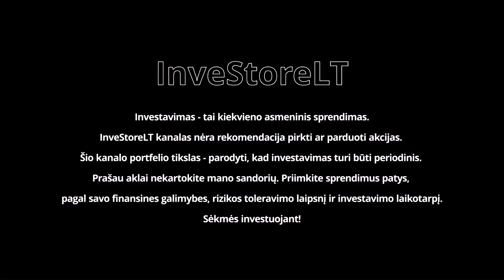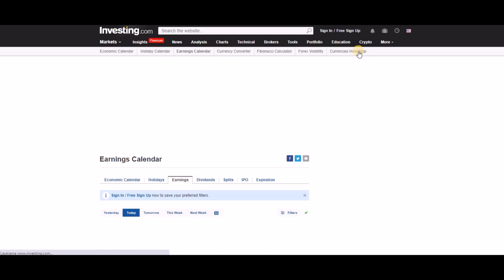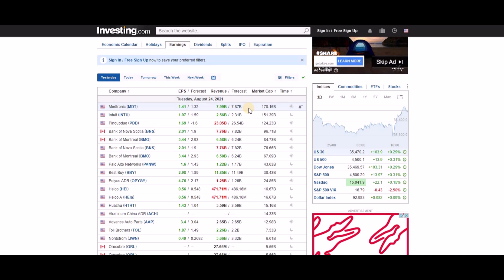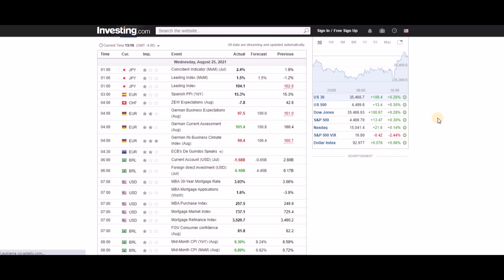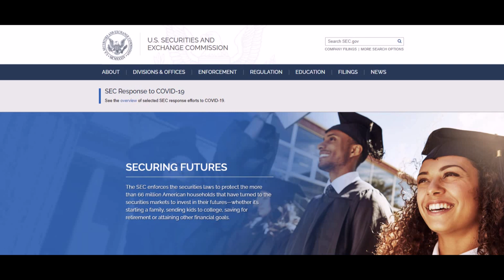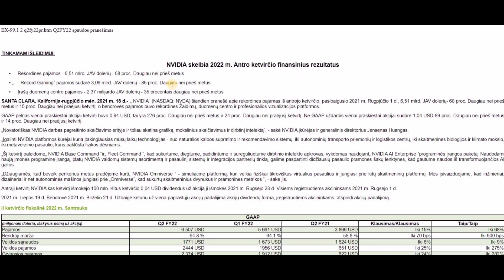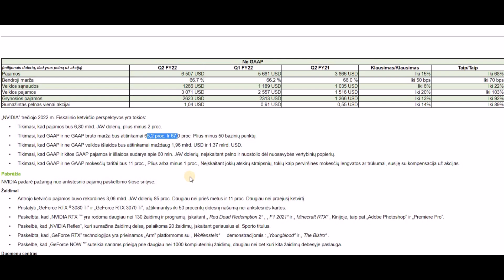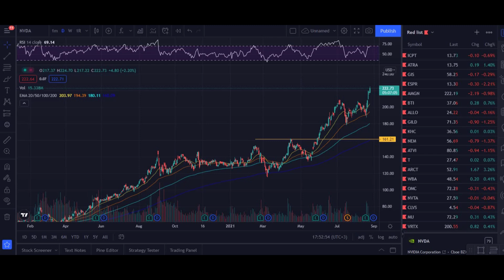Kaip GREITAI analizuoti ataskaitas? Kokie 2 pagrindiniai dalykai? Svarbiausi www. puslapiai!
Kaip GREITAI analizuoti ataskaitas? Kokie 2 pagrindiniai dalykai? Svarbiausi internetiniai puslapiai! Investavimas, dividendai, akcijos, JAV, dividendinis investavimas, akcijų augimas, vertės investavimas

👉 Naudingos nuorodos:
INTERACTIVE BROKERS (IBKR) SĄSKAITĄ GALITE ATSIDARYTI PER ŠIAS NUORODAS

Naudingos nuorodos:
✋ InveStoreLT Facebook grupė: